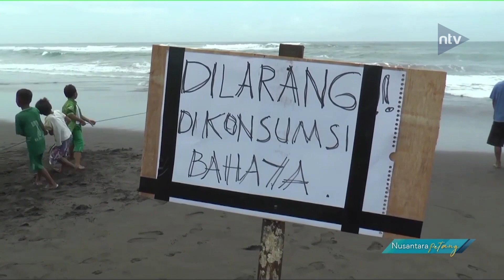Hiu Tutul Terdampar Di Pantai Akibat Gelombang Laut Yang Tinggi